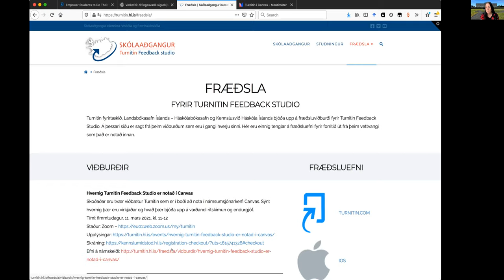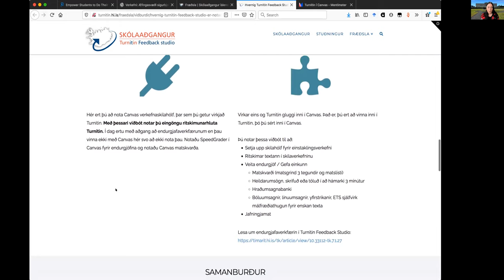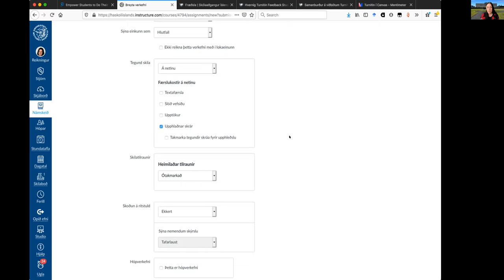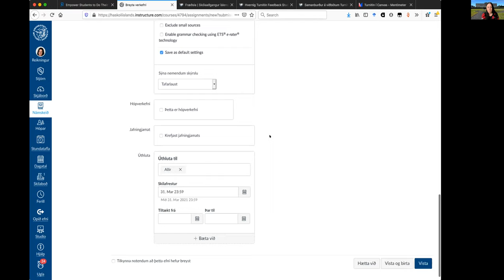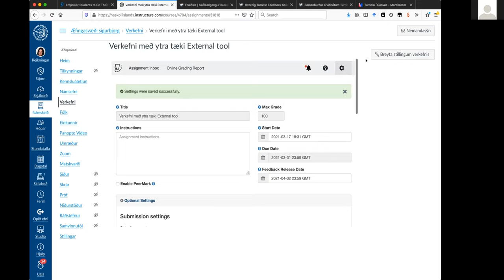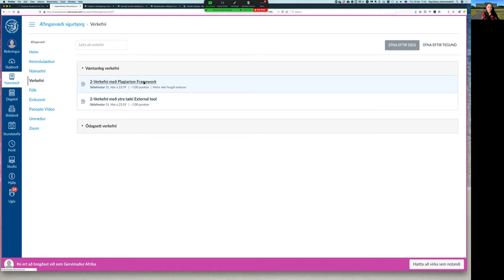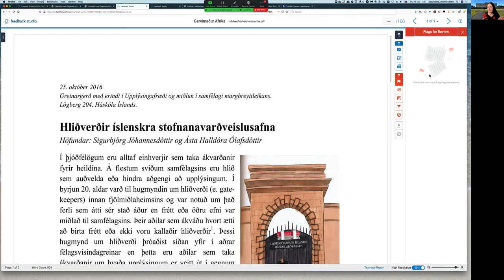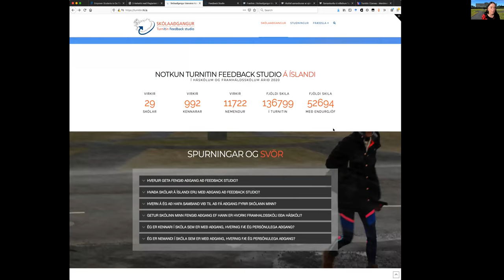Hvernig Turnitin er notað í Canvas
Upptaka frá námskeiði sem fór fram í Zoom í Háskóla Íslands 18. mars 2021